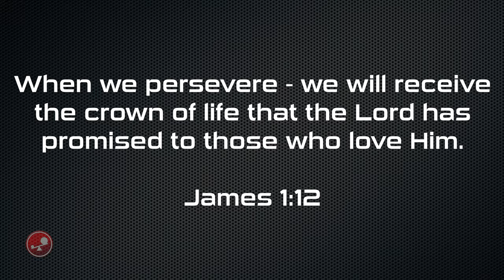CHOOSING JOY - Giving God Every Situation - Daily Devotional - Little Big Things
Choosing joy sounds simple, but when things go wrong, do you choose joy or anger? How can we give every situation to God?

✝️ 🙏 Support this ministry:
***Little Big Things is a 501(c)(3) non-profit for tax-deductible gifts***

🙏 Do you need help forgiving someone, God, or yourself?

🙏 Help your kids/grandkids know who they are in God

📕 Why Wait to Be Happy?